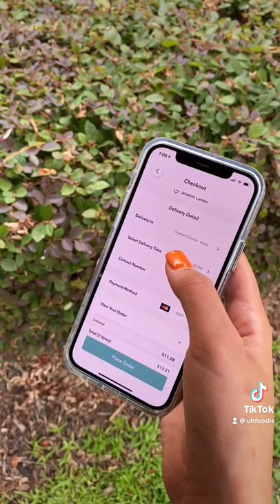Ordering through Asado Food Lockers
Ordering on-the-go is easy with the Food Lockers at Asado in the Student Center South at the University of Houston.